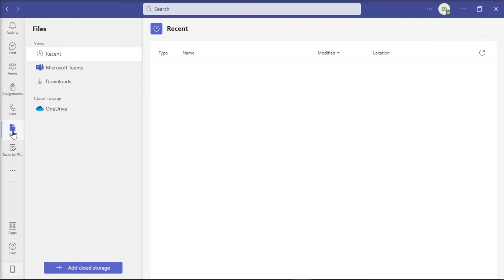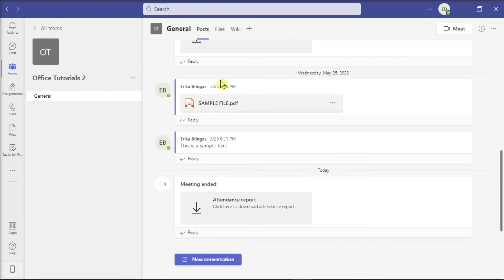How to Move Files from ONEDRIVE to TEAMS (easily!)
Are you needing to move files from your OneDrive account over to your Teams account?  If so, you can move them quite easily once you know how.  Watch this video tutorial to see the step-by-step!